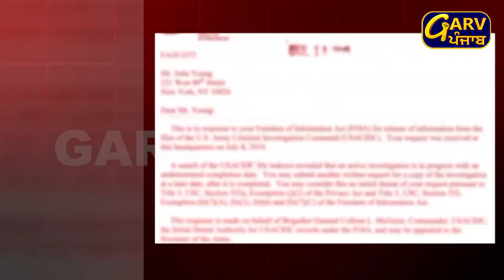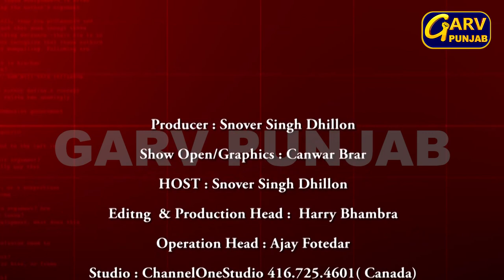INSIDER'S VIEW TALK SHOW WITH RAMESH SANGHA MEMBER PARLIAMENT-BRAMPTON CENTRE (LIBERAL)